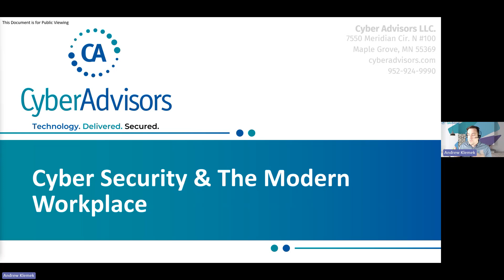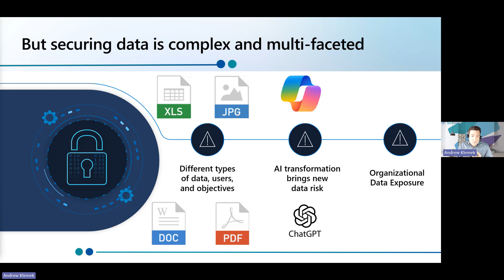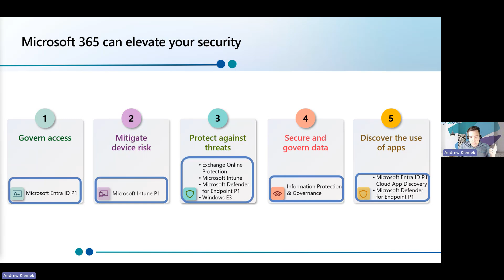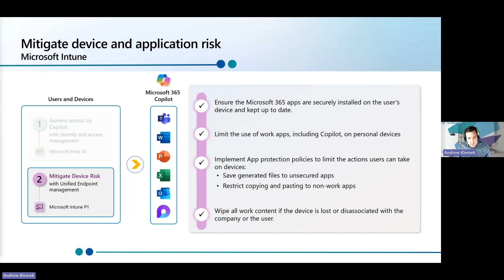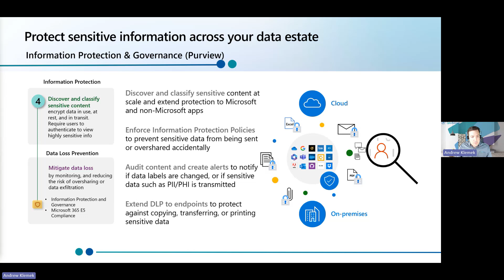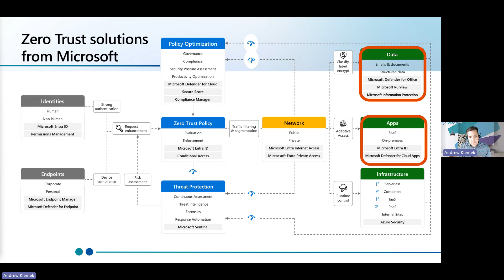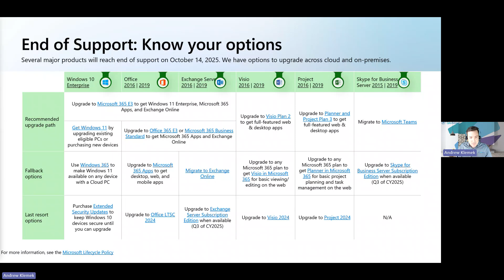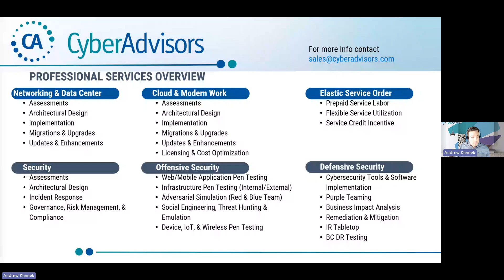How to safeguard users with Microsoft security services Webinar from 10/29/25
@cyb@CyberAdvisors  has created a simple overview of Microsoft Security Services for you. Take a look, and comment if you want to see more, or what you'd like to see us post!